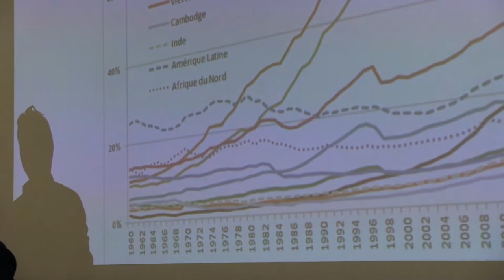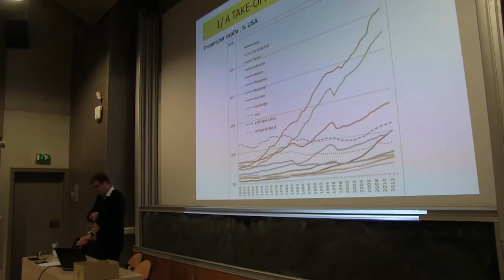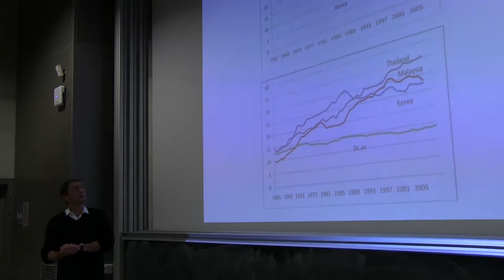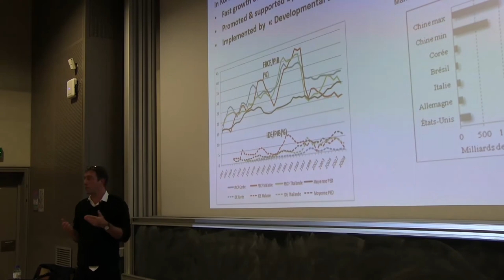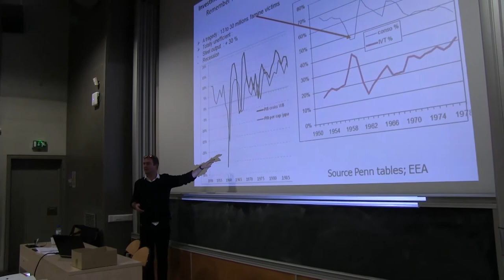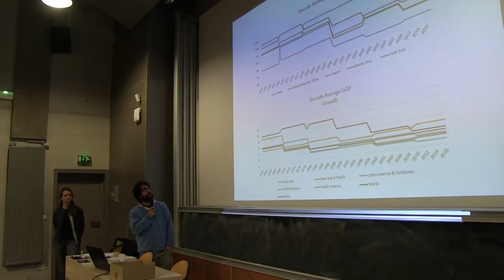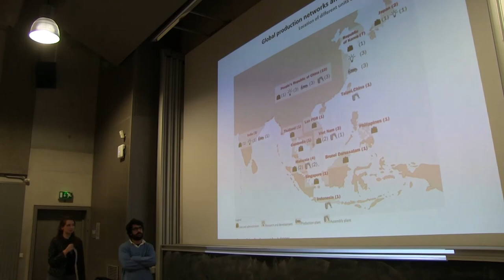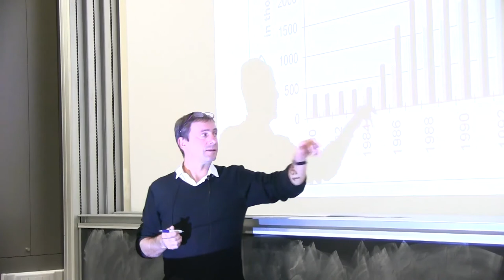EPOG seminar #127: Marc LAUTIER – Late industrialization and Development in Asia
EPOG seminar #127 – Marc Lautier

"Late industrialization and Development in Asia"

Speaker: Marc Lautier, Professor of economics at Université de Rennes 2, LIRIS
Discussants: Victoria Kobzistaya & Tiago Porto